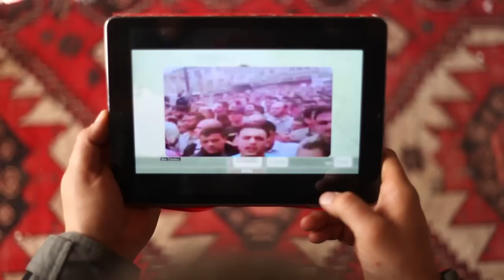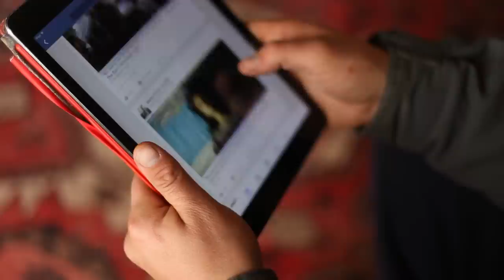Miles Bonny - I Bring You Love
Filmed by Janelle and Jacquelyn Cordova of Taos New Mexico //
= Lyrics = ...
Something about the wars today
That make me feel like there’s no where to hide
I didn’t always feel this way
Something about the way I sense my pride
I just feel more honest now
My time is coming now
I’ve got to face my fears

Something about the world today
I’ve lost myself in the endless possibilities of yesterday
But here I stand feeling so brand new
So I bring you Love Love Love
I broke my bones
trying to have fun
(but) I don’t regret it at all
Cause Now i have one
I’m no longer into the Style shit
everything has to be so exciting
it’s cause the war we’re in
that flashes just keep passing by my sighting

That makes me feel like there is something more
Maybe I will get a brand a new car
So I can shake your hand when I’m on tour
But there’s something about the world today
(That) Makes me want to stay home
But there’s something about feeling this way
That’s a result of being in my Zone

Special Thanks Osunlade